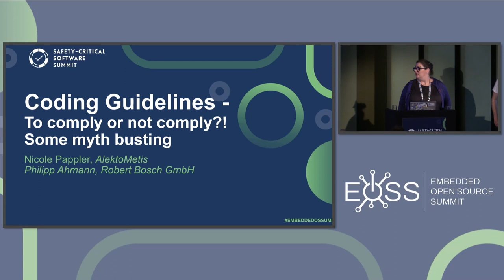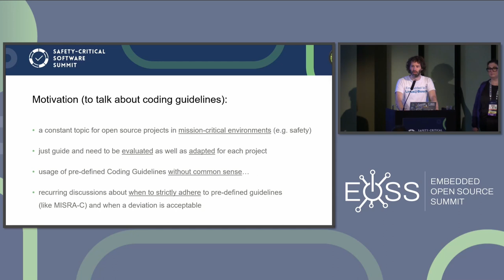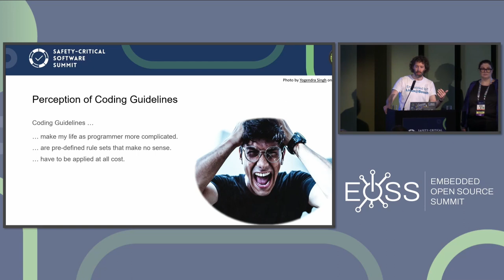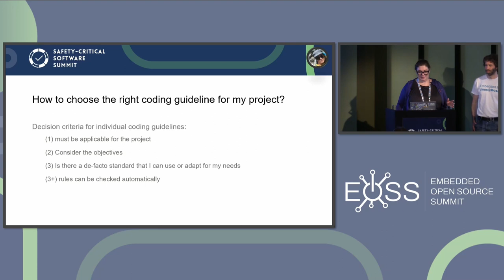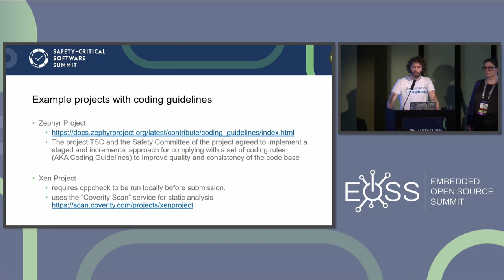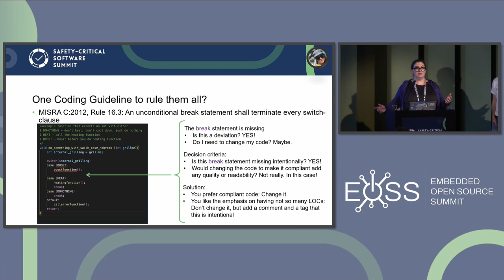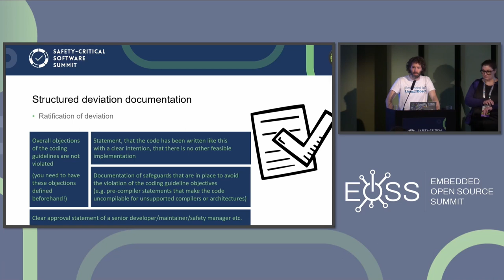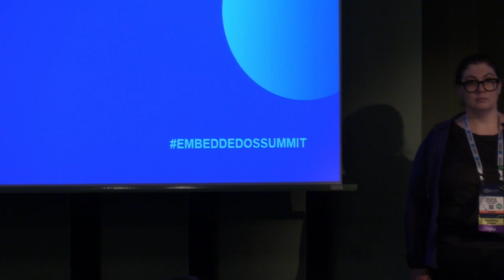Coding Guidelines – to Comply or Not Comply – Some Myth Busting - Nicole Pappler & Philipp Ahmann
Coding Guidelines – to Comply or Not Comply – Some Myth Busting - Nicole Pappler, AlektoMetis & Philipp Ahmann, Robert Bosch GmbH

While adhering to certain coding styles is a good practice in software projects, adhering to coding guidelines for safety critical applications is still something rather exotic in open source projects. As open source projects now more and more start to address the needs of functional safety applications, considering coding guidelines preferred by existing functional safety projects seems to become necessary. The most used rules for coding guidelines in the safety critical context are MISRA rules. While applying these can be quite beneficial for most applications, there is a significant number of exceptions where blindly following these rules causes more problems than it solves. With this talk the authors discuss the most common coding guidelines, best practices and arguments when following the MISRA rules conflicts with the expectations of the project. Acceptance criteria for non-compliance cases along with examples of acceptable deviations will be presented. This talk is not contra coding guidelines, but illustrates how coding guidelines are beneficial for a project, what to consider when designing a project’s coding guidelines and how the lessons learned by the application of MISRA rule sets can be applied to languages that are not (yet?) covered by widely accepted rule sets.